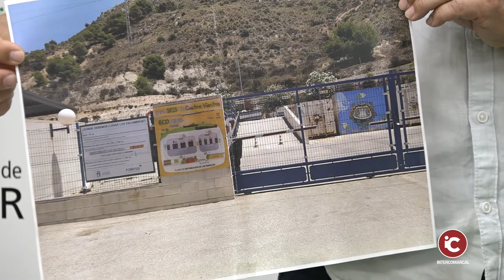PETRER: EU Petrer solicita al gobierno local mejorar trato con los profesionales de la jardinería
Esquerra Unida quiere trasladar a este gobierno local, formado por mayoría absoluta del PSOE, el malestar generalizado que tienen los trabajadores autónomos del sector de la jardinería de Petrer .

Ya hace tiempo que alguna persona de este sector profesional, comunicaron con Rafa Masiá, concejal de Esquerra Unida Petrer , y le transmitieron su malestar por la rigidez de la normativa municipal con la que se trata a este colectivo.